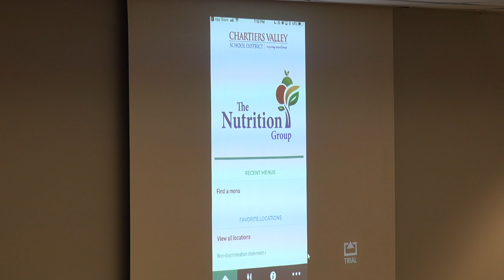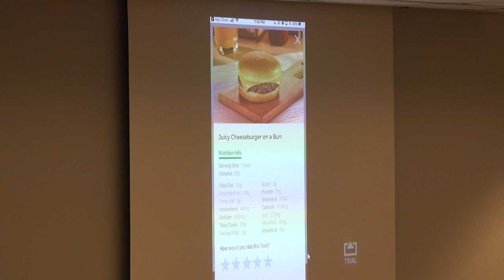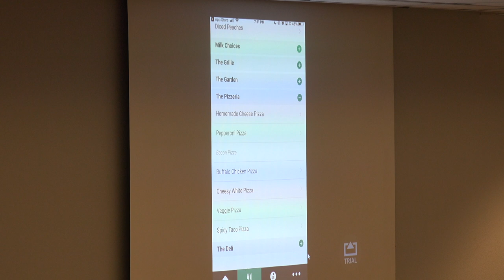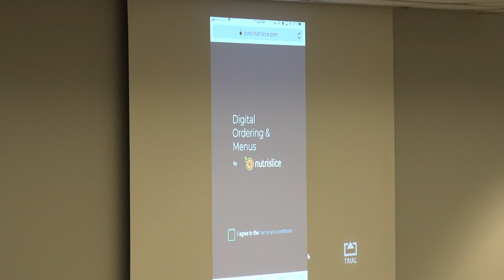Chartiers Valley School Board: Jan 23, 2018 Meeting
Full video of the Jan. 23, 2018 meeting of the Chartiers Valley School Board.